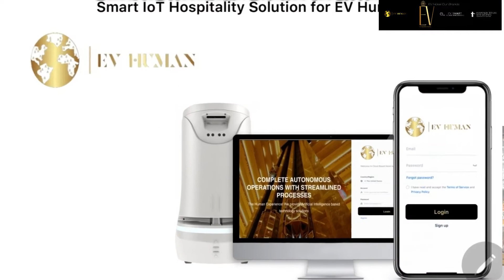ANNOUNCEMENT DOWNTOWN PHOENIX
Announcement- EV Downtown Phoenix. The Tech and Crypto Hotel Brand.